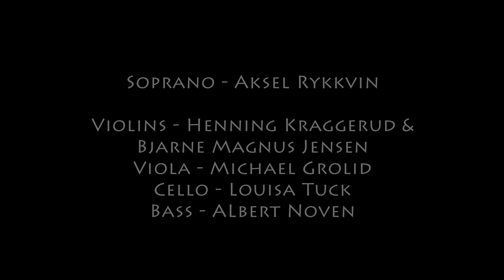Aksel Rykkvin performs Henning Kraggerud's Victimae Paschali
3 of the last minutes of a "Voice of an Angel" soon to disappear forever.
Watch a brand new video for the first time, and hear this heartbreakingly beautiful voice, from a talented young boy filled with music. Aksel Rykkvin sings Henning’s composition Victimae Paschali with a voice so beautiful you almost want to cry knowing he will soon lose it forever. We do not know when, but Henning is grateful he heard it early enough to make this recording you are about to hear. Victimae Paschali has been composed in several versions at the same time, this one with Aksel’s voice in mind. Latin Text and English translations are available on Henning’s website. For more information about this and Henning’s other exciting compositions and projects, please visit his

Aksel’s debut album is available on Signum Classics, and has been released to critical acclaim. Classic FM called it “A remarkable performance - pure, confident, technically perfect and hauntingly beautiful” and The Guardian commented “A remarkable debut…This disc is packed full of confident, musical singing”.